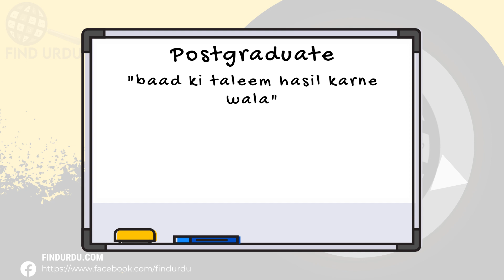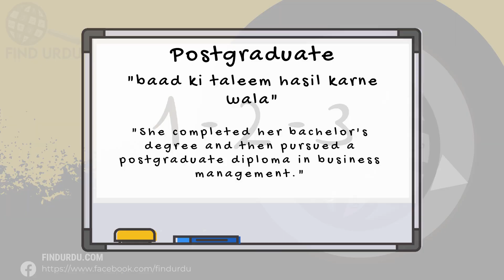Postgraduate Meaning in Urdu |'Postgraduate Ka Kia Matlab Hota Hai'| Urdu/Hindi Explanation Included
In this video, we will delve into the meaning of the word "Postgraduate" in Urdu. We will explore the different ways in which the word is used, and what it means to be truly Postgraduate. From its origins to its usage, we will cover the many nuances of the word "Postgraduate." Whether you're a native Urdu speaker or simply looking to improve your English language skills, this video is perfect for you! So be sure to watch to learn more about the meaning of "Postgraduate" in Urdu.